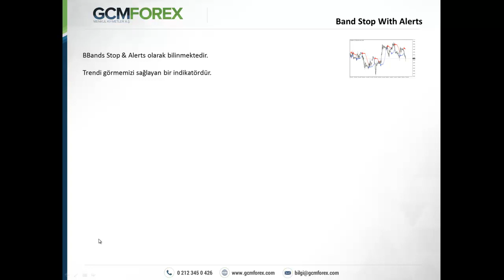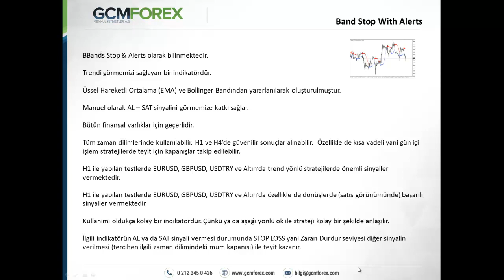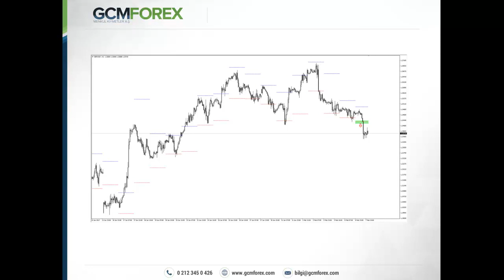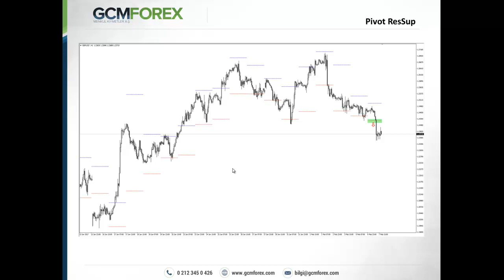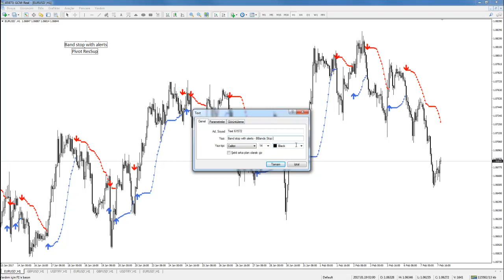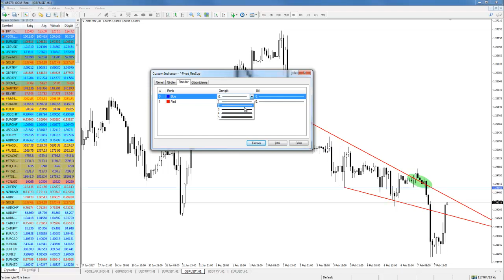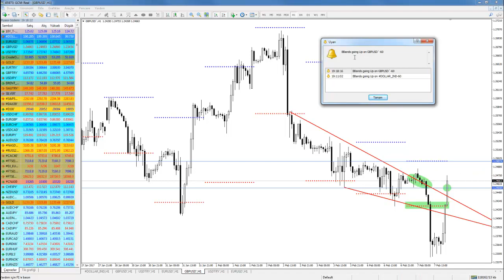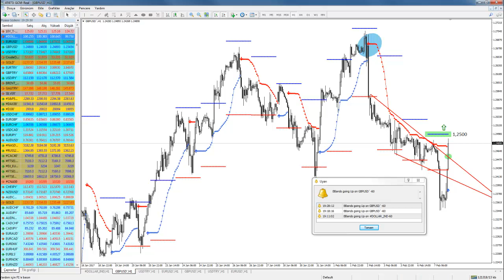Band Stop With Alert ile Pivot ResSup kullanımı / Kudret Ayyıldır / 07.02.2017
Kısa vadeli traderlar, gün içerisinde işlem stratejileri oluştururken hangi bölgelerden işlem stratejileri oluşturacağım konusunda oldukça kararsız bir seyir izlerler. Özellikle psikolojik olarak kayıtsız kalınamayan dip ve tepe algısından maksimum performans sağlayabilmek için Band Stop With Alert ve Pivot Point indikatörler birlikte değerlendirilebilir.